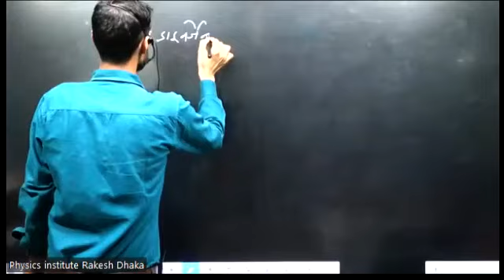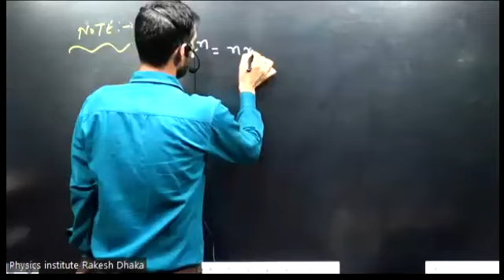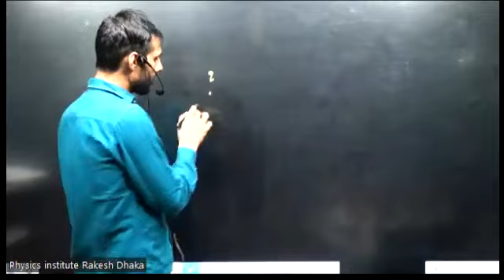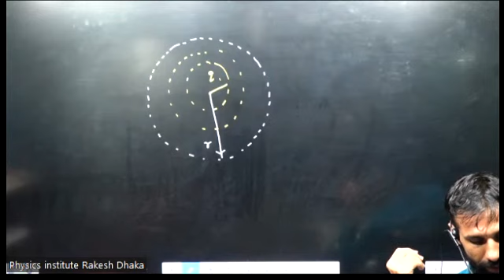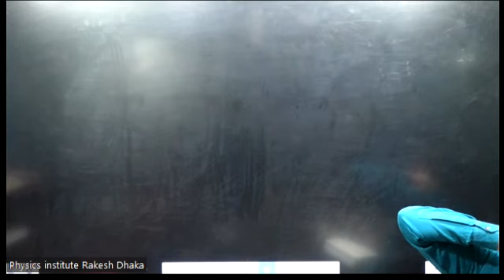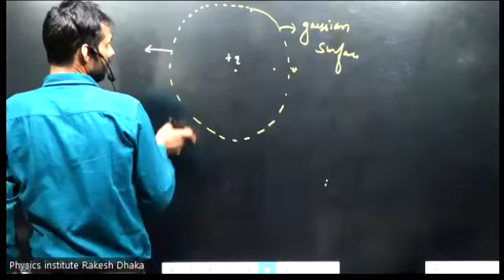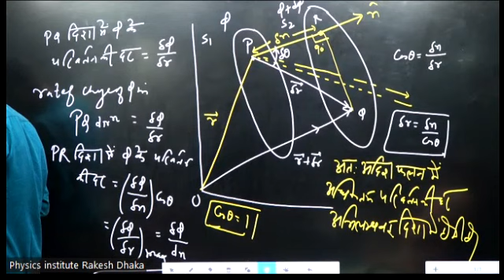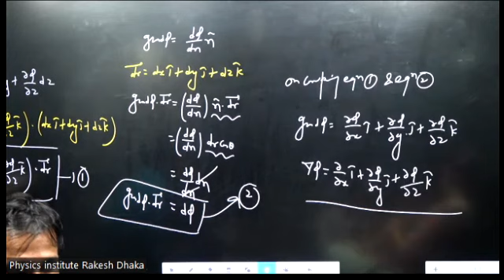ELECTRODYNEMIC | Lec-02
It is one of The best institute in India for the preparation of entrance exams in physics subjects like IIT-jam/ csir-net/JEST / BHU/ DU/ TIFR /JNU/RU /HCU... & GRE and now teaching BSC PHYSICS free of cost on YouTube and on the "PHYSICS INSTITUTE JAIPUR" app. App link is given in the description.

Use org code- "PIJ"

add:-
PHYSICS INSTITUTE JAIPUR
2nd FLOOR, KRISHNA TOWER,
GOPALPURA MOD, TONK ROAD,
JAIPUR-18